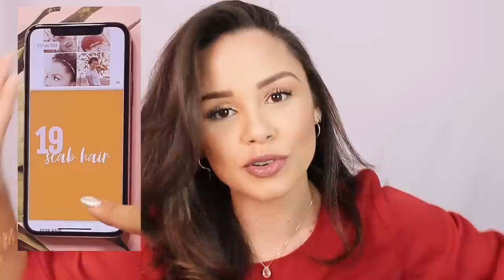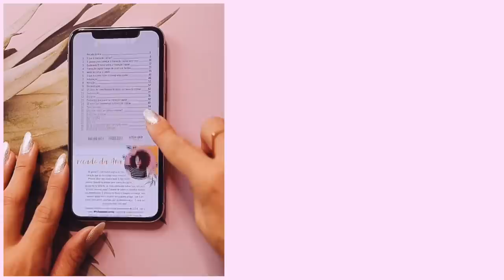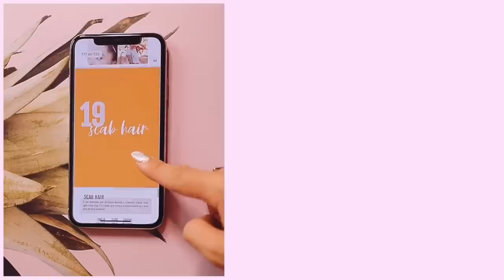FAZENDO ONDAS NO MEU CABELO ALISADO! | por Ana Lídia Lopes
ADQUIRA AGORA O FORÇA NA TRANSIÇÃO CAPILAR (a hora é agora, está esgotando o tempo)